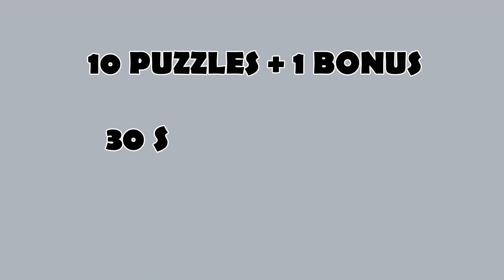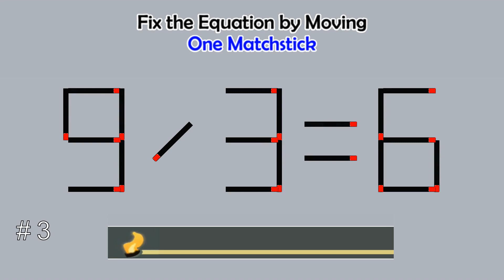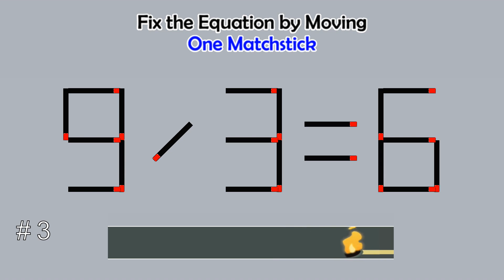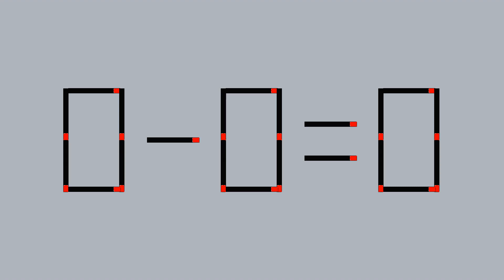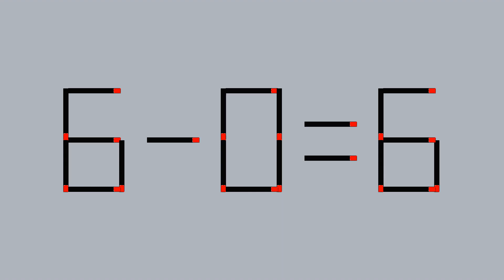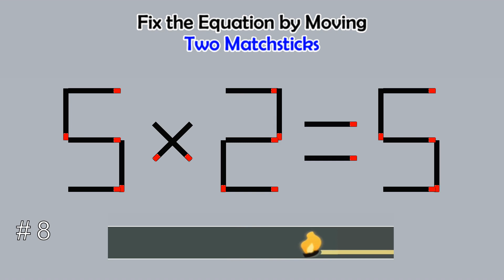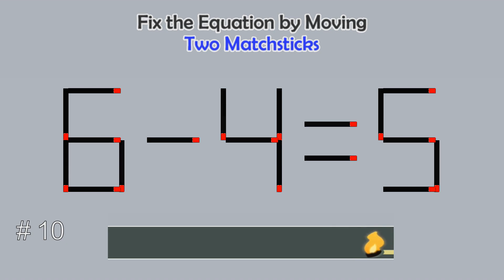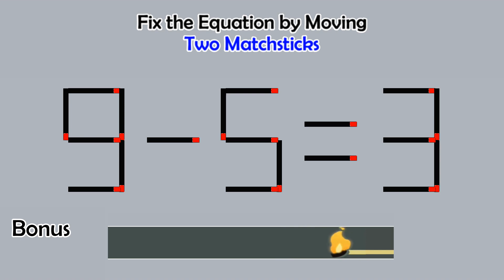Matchstick Studio #39 | Fix the math equation by moving one or two matchsticks| Can you fix it?